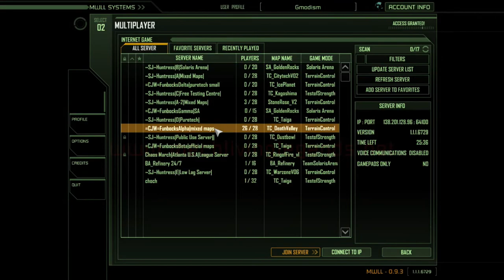MechWarrior: Living Legends - Trying it out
MechWarrior Online has recieved a lot of critisizm, and I understand why, that is why MechWarrior: Living Legends exists, it is also free from micro transaction and free itself, some problems are here and it takes a lot of resources for being based on a old engine, but it is stil a top game if you are out for some mouse and keyboard battletech combat on mechs and tanks.

Here you can get the microphone that I use on Amazon, it is very cheap and offers sound quality equal to the famous Yeti, and is much smaller.

■ Special Thanks to Our Patreons: ◄Erdroy► and ◄Tram►

Licensed for me to use according to our agreement.